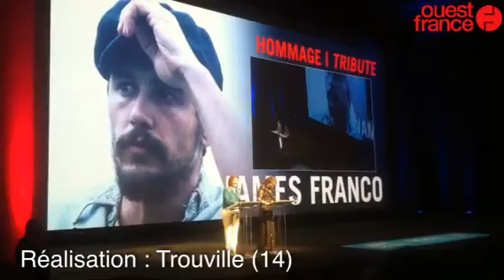L'hommage d'Ana Girardot à James Franco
Cinéma américain festival acteur Franco